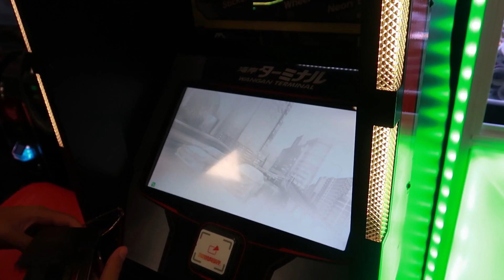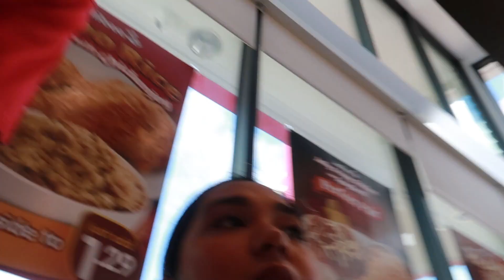Our Very First Pumpkin Patch 2019!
If you enjoyed our little video, please hit the like button and if you want to watch more videos like these, then hit the subscribe button, and click the little bell if you want updates :D